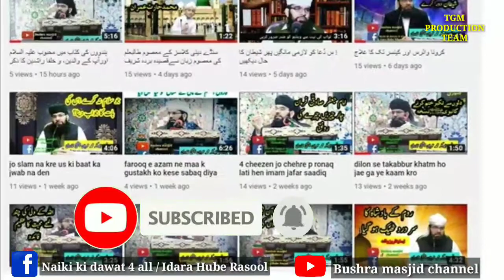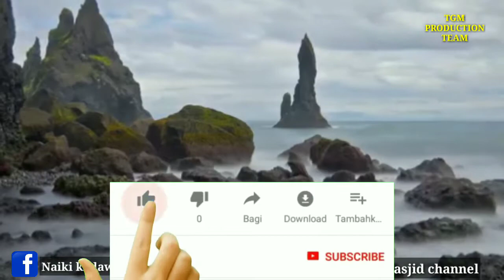پارہ نمبر21سلسلہ خلاصۃ القرآن بشرہ مسجد یو ٹیوب چینل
قرآن فہمی کی سادہ سی کاوش۔ربنا تقبل منا انک انت السمیع العلیم